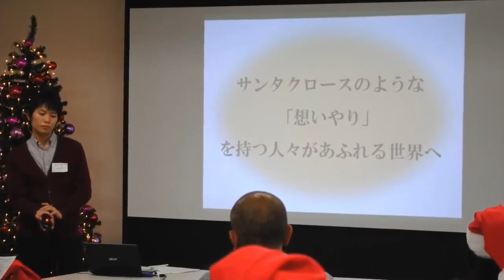【１％応援事業】NPO法人チャリティーサンタ大分支部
クリスマスイブ、サンタクロース（ボランティア）が依頼のあった家庭に思い出を届け、その際にお預かりしたチャリティーで困難な状況にある子どもたちの支援を行っています。
あなたも誰かのサンタクロースになってみませんか？